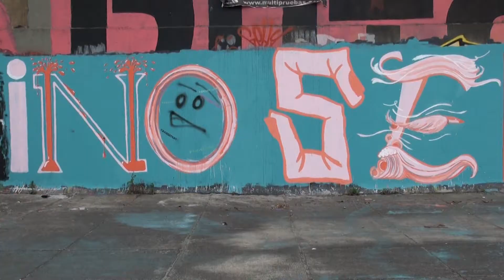Una Vuelta en Bici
Un día cualquiera me desperté y lo primero que vi fue mi bici, de una me imaginé dando una vuelta por la ciudad de otra forma.
Salí a recorrer esos sitios que están fuera de la cicloruta y de la ciclovía, y conocí  lugares con mucha actitud, a los que se puede llegar en bici y para ver la ciudad de otra forma.